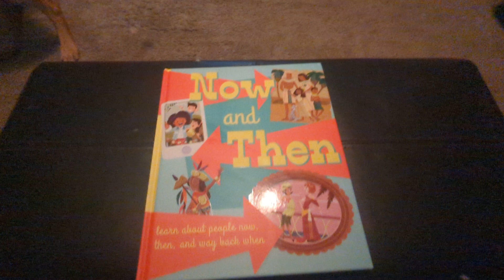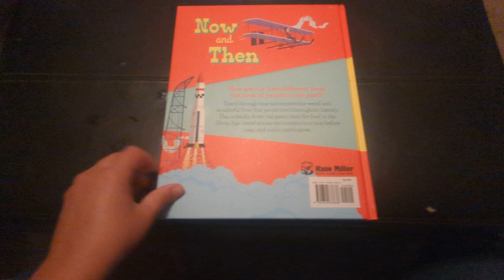Now and Then - PaperPie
To purchase this book or see everything else PaperPie has to offer visit B8170.PaperPie.com.